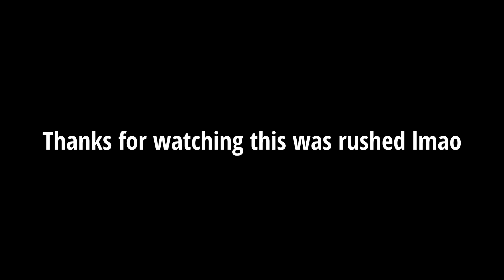Hands Up 🙌 TJLNEC​ (Practice Edit#2)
Clips by @Xen Lyk